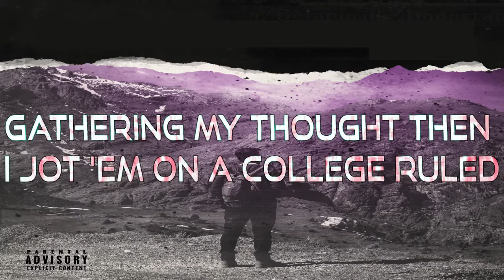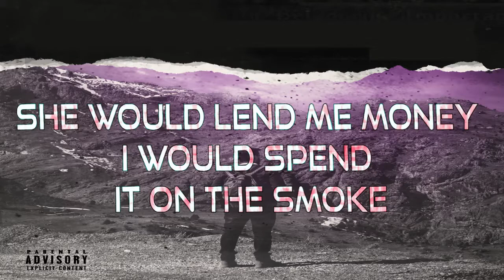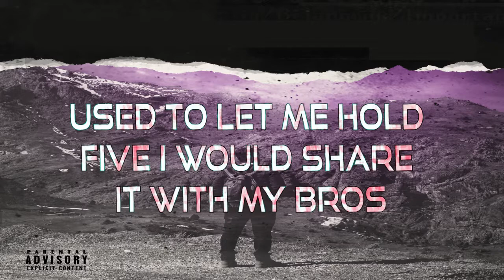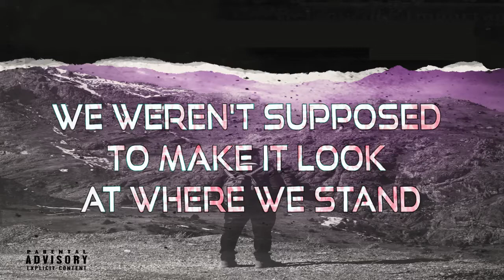Suelo - Weren't Supposed to Make It (Lyrics Video)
Official lyrics video for "Weren't Supposed to Make It"

Follow Suelo on all social media platforms!